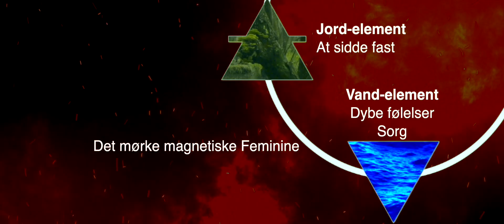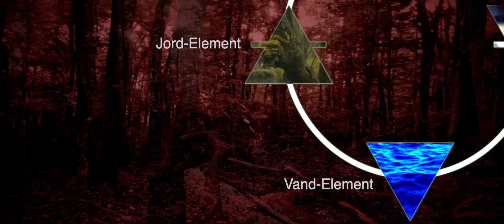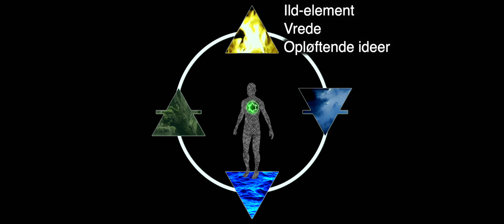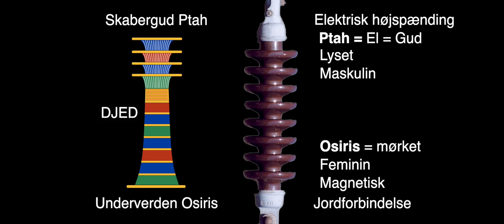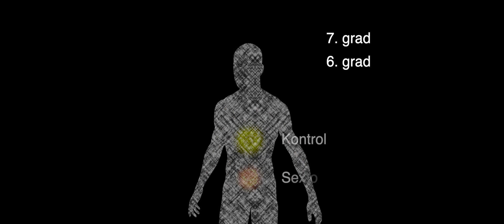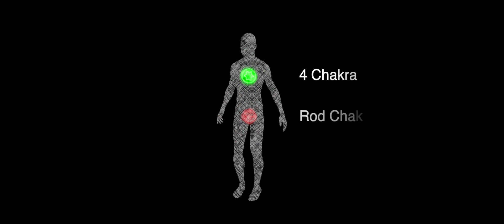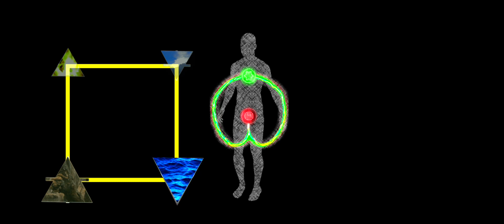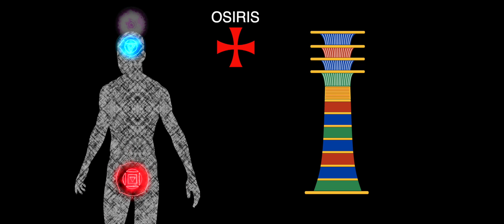THE ART OF DJED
Et Egyptisk redskab, en DJED, beskrives i denne dokumentar der giver en dybere forståelse af Det mørke Feminine og Det lyse Maskuline, så en person kan øve sig i større balance i sit liv.
Der beskrives også teknik til hvordan at komme op fra dybe følelser, og andre interessante ting.

Dansk og Engelsk undertekst.